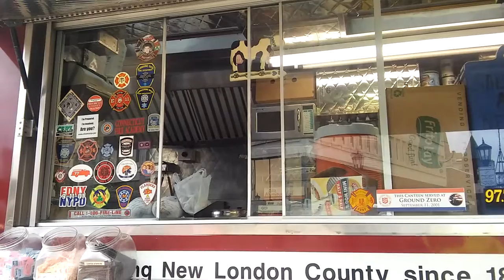SALVATION ARMY NEW LONDON CT Canteen 1 Car 22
Canteen 1 needs support and volunteers. Watch video for more information.